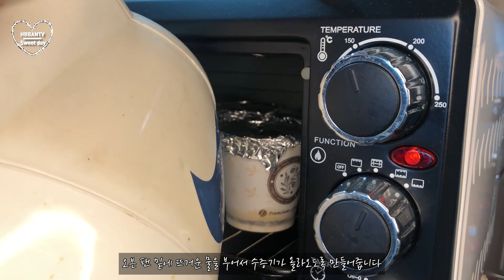eng]입에서 사르르 녹는 달콤한 카라멜 푸딩 레체플란 : Baking log How to Make Leche Flan Recipe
안녕하세요 현빤입니다
오늘은 레체플란 필리핀식 레시피를 준비했습니다
재료
계란(egg) 3ea
바닐라 익스트랙(vanilla extract) 1T
우유(milk) 250g
설탕(sugar)80g
카라멜 시럽[설탕(sugar)58g
물(water)3t]
Người đàn ông Hàn Quốc làm bánh
คนเกาหลีอบบ้าน
Pria Korea membuat kue di rumah
Hombre coreano horneando en casa
Cozimento home coreano do homem
韓国人ホームベーキング
Koreli adam ev pişirme
Корейский мужчина дома выпечки
Homme coréen, cuisson maison
الرجل الكوري الخبز المنزل
ကိုရီးယားလူကိုအိမ်မုန့်ဖုတ်
Korean man home baking